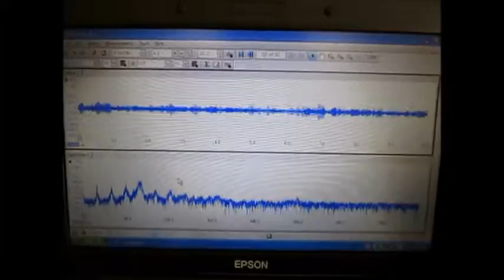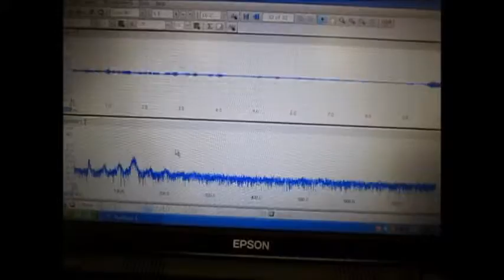小型超音波振動子（４０ｋＨｚ ５０Ｗ）